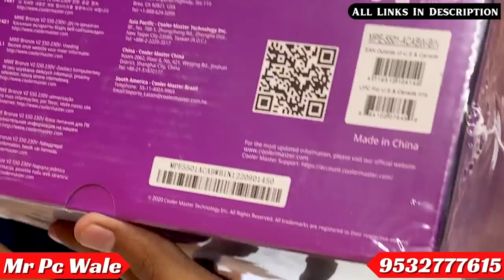Rs 1.2 Lakh 5700x GAMING + EDITING PC build | Shreyansh , ODISHA | Mr Pc Wale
(Official Store)

Lucknow (UP)
Pincode - 226001

💥 Primary Storage 👉🏻
💥 Secondary Storage 👉🏻
💥 Graphics Card 👉🏻
💥 Monitor 1 👉🏻